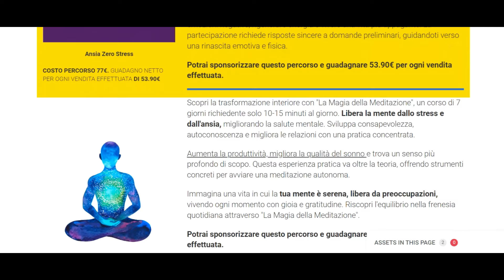Guadagnare il 70% dai percorsi di Lorenzo Grandi? Ecco come grazie ad Academy Benessereipnosi